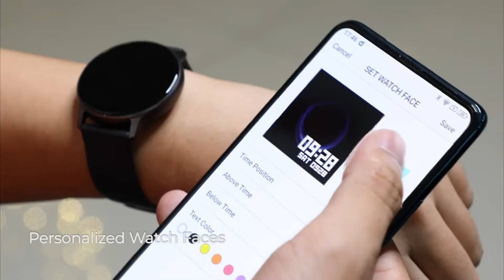⌚🚀Un Reloj inteligente BUENO, BONITO y BARATO// ✅El UMIDIGI UWATCH 2s en español (¡RESUMIDO!)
✅En este video te presento un resumen de este ▶▶▶reloj inteligente economico, de buena calidad y buena presencia, se trata del umidigi uwatch 2s un smartwatch de menos de 40$ que puede ser una excelente opción si no deseas invertir demasiado dinero.

▶Umidigi uwatch 2S
💸Precios Internacional
💸Precios España